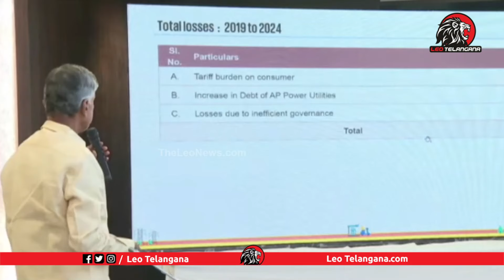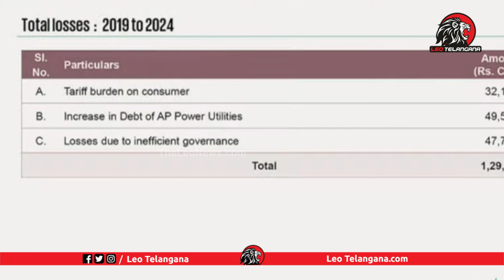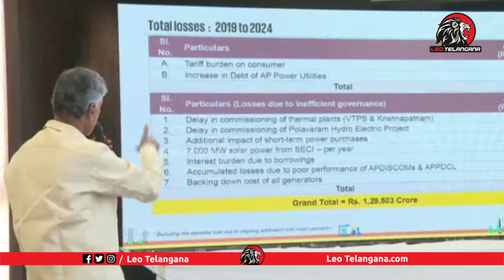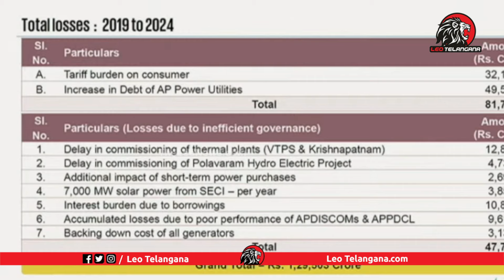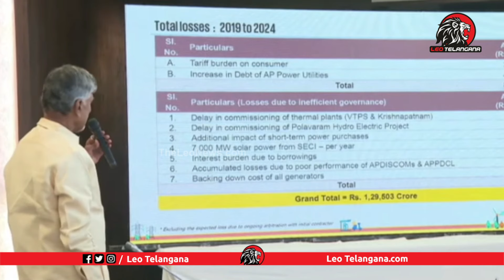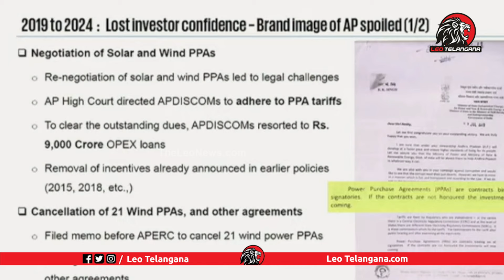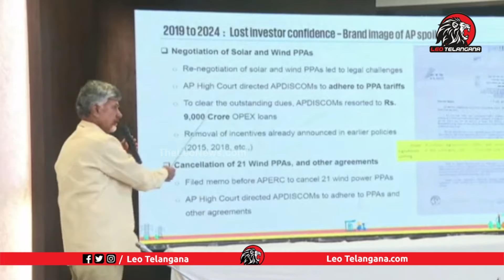ఒళ్ళు దగ్గర పెట్టుకొని పని చేయండి అని | CM Chandrababu Reveal YS Jagan Scam Proof In Live | AP News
Leo Politics

Leo Health

Leo Entertainment

Leo Devotional